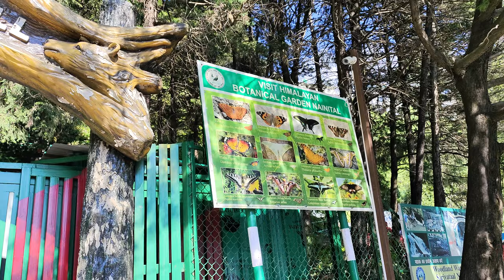Woodland waterfall😌😌✨✨ Nainital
Gunjan sharma